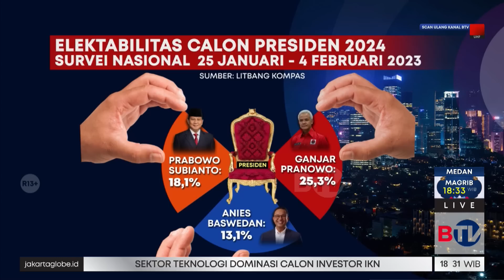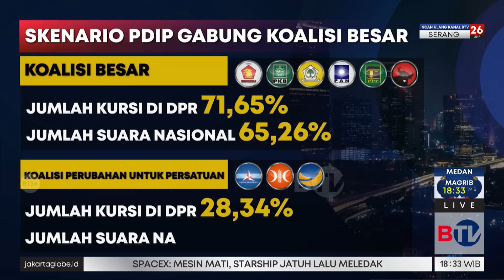Koalisi Besar Akan Sulit Terwujud - Obrolan Malam Eps 107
Sebuah koalisi besar, menurut Direktur Eksekutif Charta Politika Indonesia Yunarto Wijaya akan sulit terwujud. Apa faktor penyebabnya?

Tonton Obrolan Malam tiap Senin-Jumat pukul 18.00 WIB.